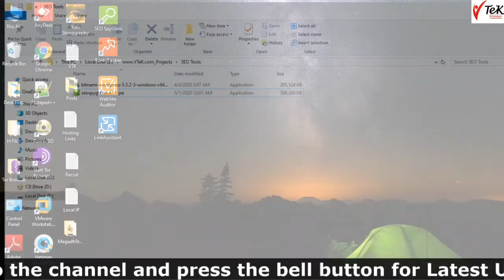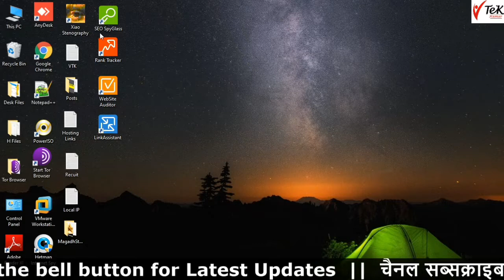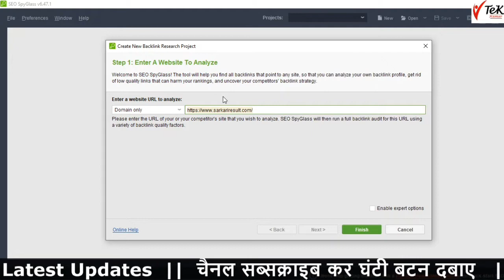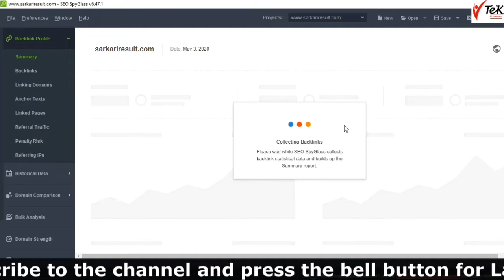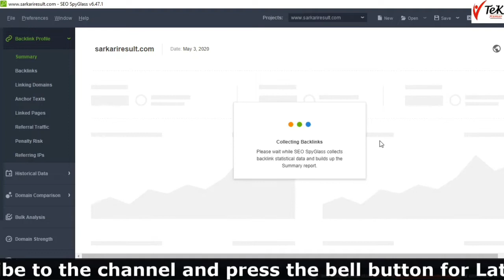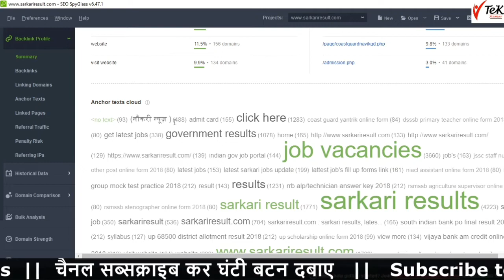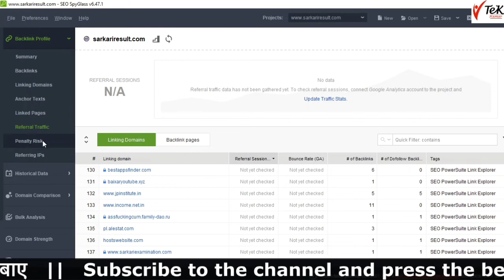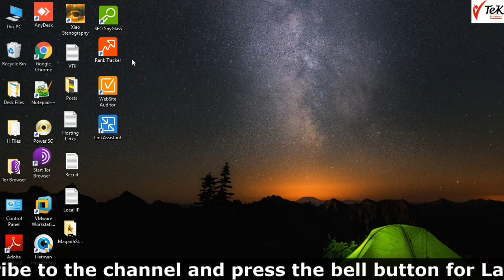How To Check Backlinks Of Any Website Using SEO SpyGlass Tool, For Free Competitors - SEO Powersuite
About This Video:-  in This Video You Know in Hindi How To Check Backlinks Of Any Website Using SEO SpyGlass Tool, For Free Competitors - SEO Powersuite.

SO WATCH THIS VIDEO TILL END AS IT HAS LOTS OF INFO FOR YOU AND INCREASED OUR KNOWLEDGE AND GAINED MORE INFO.

***Cheapest and Best Hosting Buy Form This Links (Make Website and Earn Money From Blogging)***

तो आप के लिए इस जानकारी के रूप में इस वीडियो का अंत कर सकते हैं और ज्ञान और अधिक जानकारी प्राप्त कर सकते है।

About "VTeK Kumar" Channel !!!
VTeK_Kumar Channel is Provide You Online Educational and Technological Video's Daily Basis Time to Time in Hindi Language.

How To Check Backlinks Of Any Website Using SEO SpyGlass Tool For Free Including Competitors - SEO Powersuite
How To Check Backlinks Of Using SEO SpyGlass,
How To Check Backlinks Of Any Website Using SEO SpyGlass in hindi,
how to check backlinks of any website,
how to check backlinks of website SEO Spyglass,
how to remove bad backlinks from website,
how to remove spammy backlinks using SEO Spyglass,
SEO Spyglass backlink checker tool,
backlink checker tool free,
SEO Spyglass best backlink checker,
building link,
digital marketing,
SEO Spyglass free backlink checker,
Powersuite free seo tools,
link assistant tutorial,
seo spyglass,
seo spyglass review,
seo spyglass tutorial,
competitor analysis,
search engine optimization,
backlink checker,
get backlinks,
backlinks seo,
best backlink checker,
find backlinks,
backlink checker tool,
seo tools,
top 9 free seo tools to rank #1,

वीटीके कुमार चैनल आपको हिंदी भाषा में ऑनलाइन शैक्षिक और तकनीकी वीडियो देगा जो आपको जानना जरुरी है आज कल के टेक्नोलॉजी को

Wish You Success and Happy!!
Vikram Kumar
(VTeK Kumar)